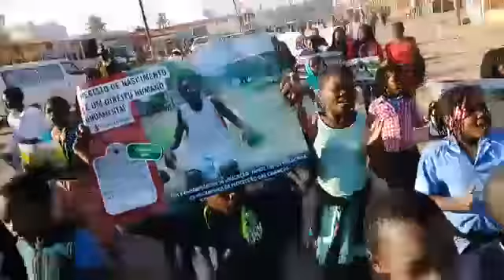Registo de nascimento - Dia da Criança Africana em Xai-Xai, Gaza.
Por ocasião da celebração do Dia da Criança Africana, cerca de 350 pessoas entre crianças e adultos, marcharam na cidade de Xai-Xai, província de Gaza, sensibilizando pais e cuidadores sobre a importância do registo de nascimento, como um dos direitos fundamentais para a criança.